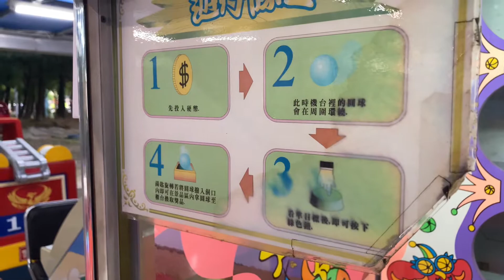CAPSULE PARADE レトロプライズゲーム Arcade prize game